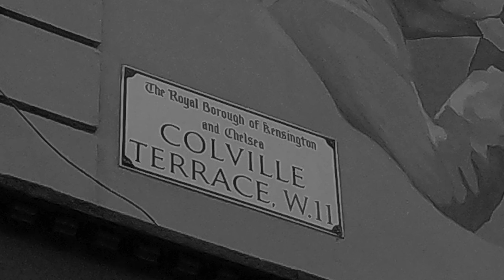Unsolved 1929 - Evelyn Greig - Death Following Abortion - Illegal Operations - Actress Deaths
Unsolved 1929 - The case of Evelyn Greig who died following an abortion.